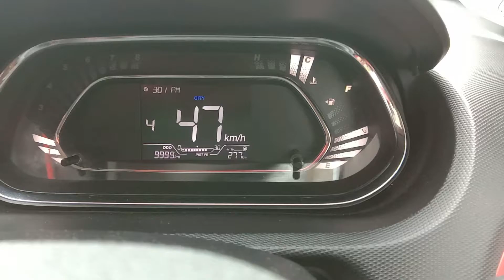Tata Tiago 10,000km | best budget car | Ravi Ratnakar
Tata Tiago 10,000km